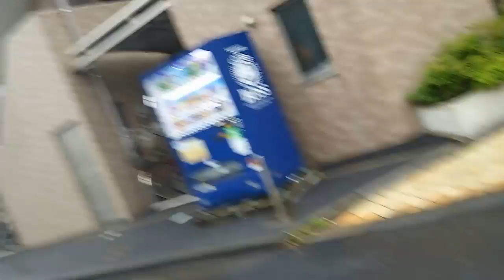雨の金曜日 東綾瀬一丁目を歩く